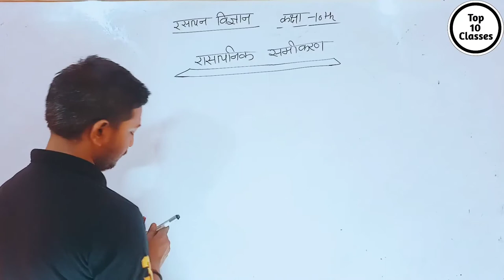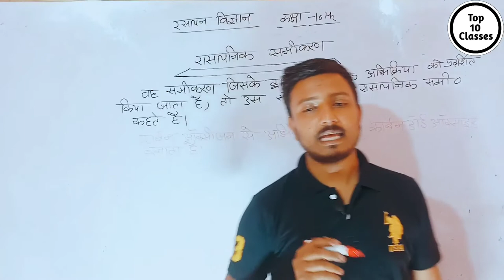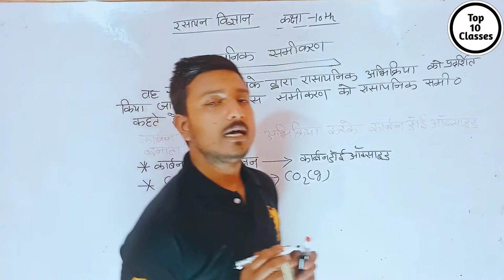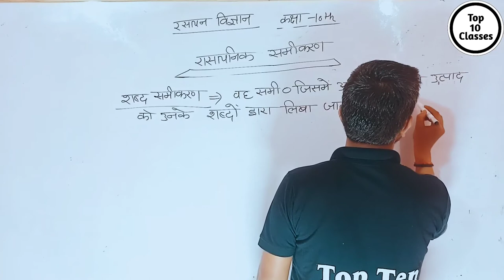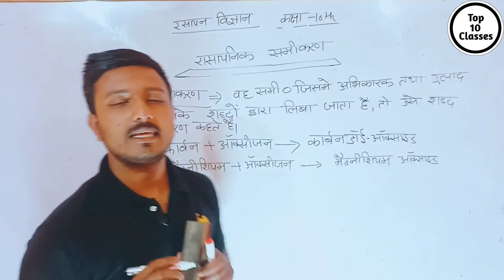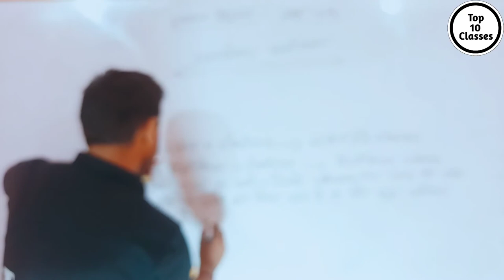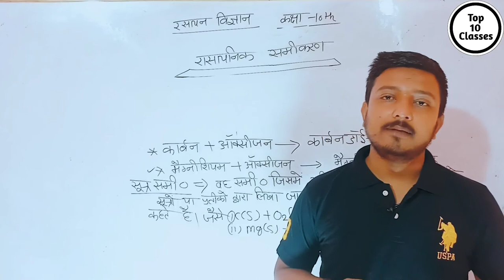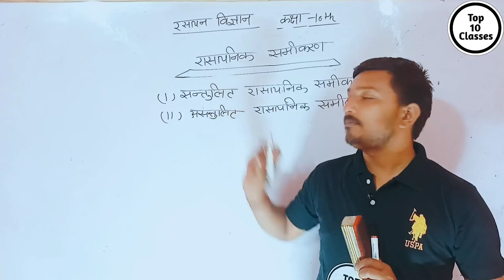Balancing Chemical Equation - Chemical Reaction |Class 10 Chemistry